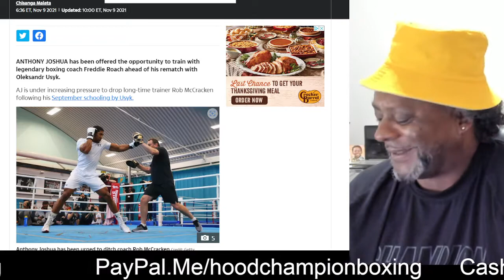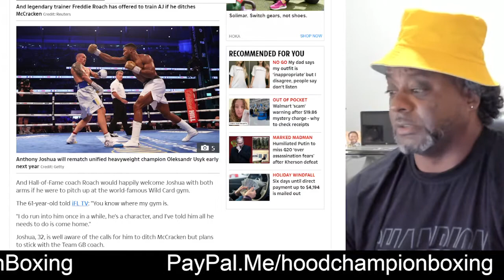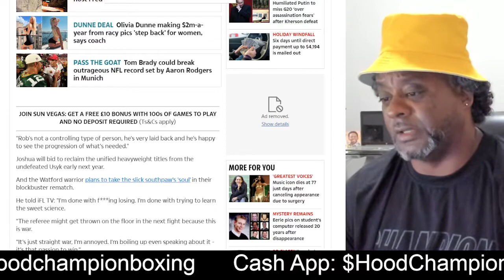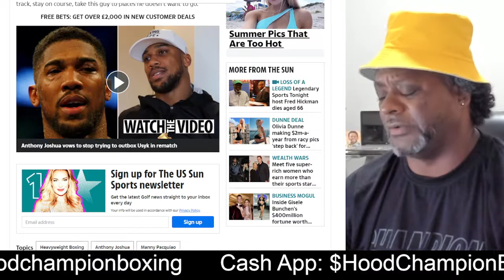Freddie Roach invited Anthony Joshua to the Wildcard gym in 2021. AJ needs to get over there ASAP!